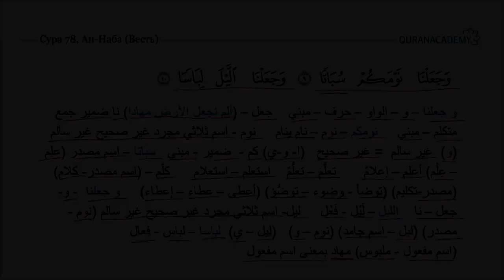Морфологический разбор 30-го Джуза Священного Корана - Часть 20